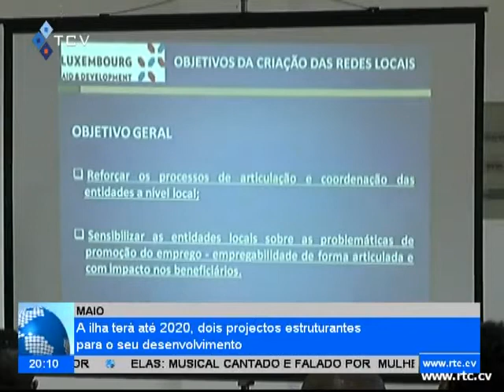Maio: A ilha terá ate 2020, dois projectos estruturantes para o seu desenvolvimento